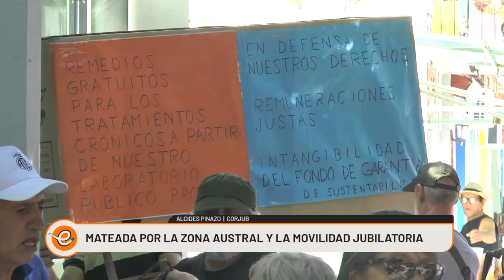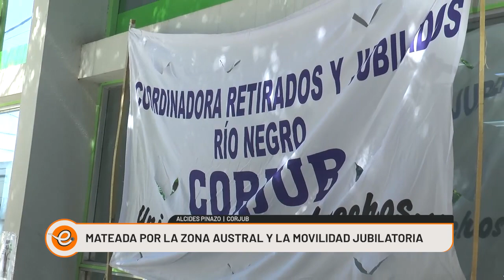MATEADA POR LA ZONA AUSTRAL Y LA MOVILIDAD JUBILATORIA